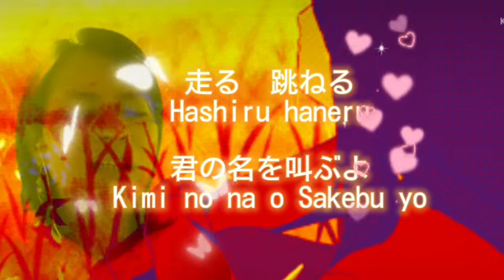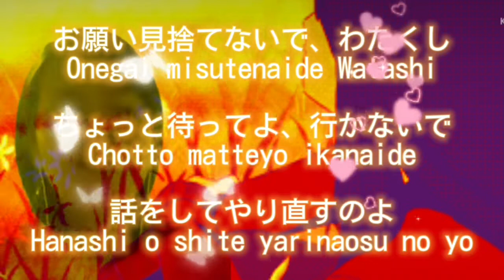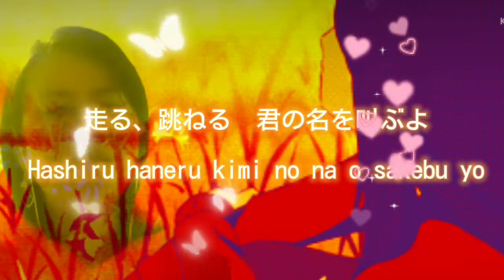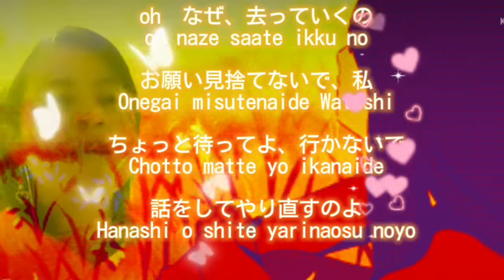This Band Kahit Ayaw Mo Na Japanese Version